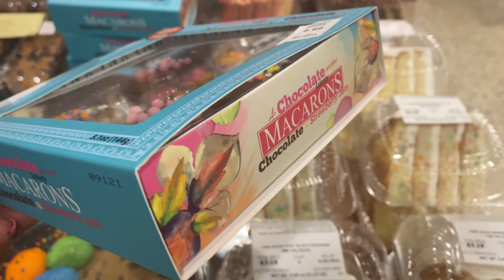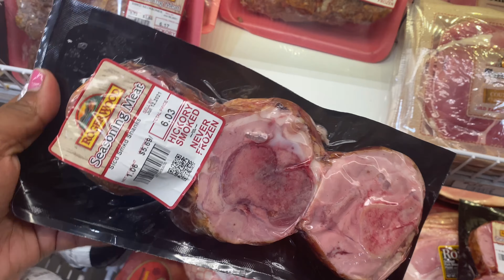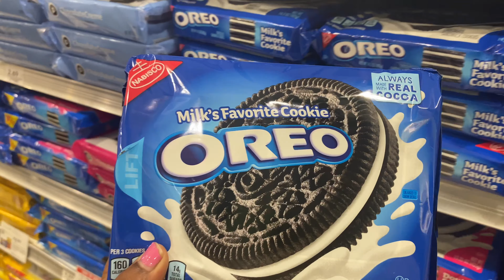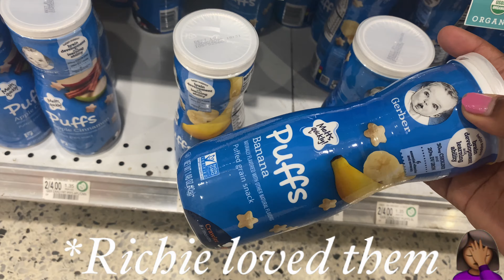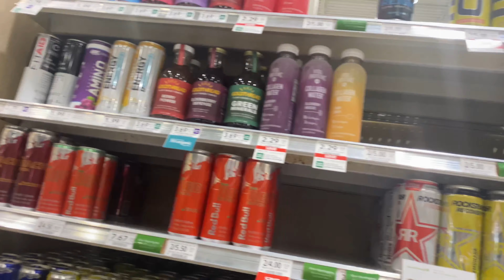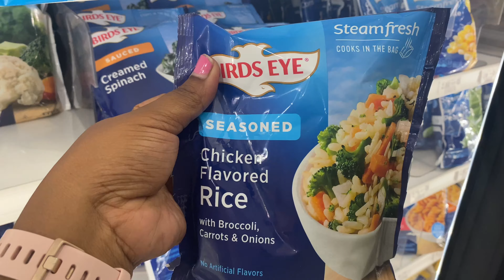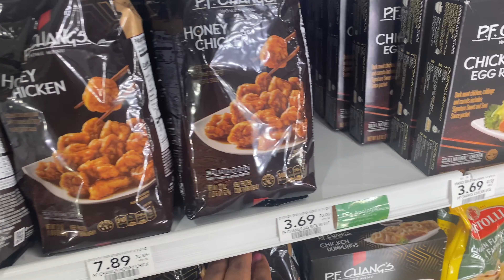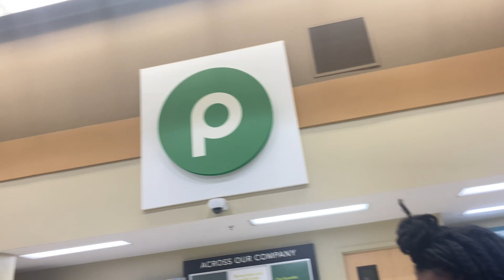Shopping at Publix | Memorial Day Ribs & Cookies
Come shop with us at Publix featuring Brody & Richie the KingdomKids